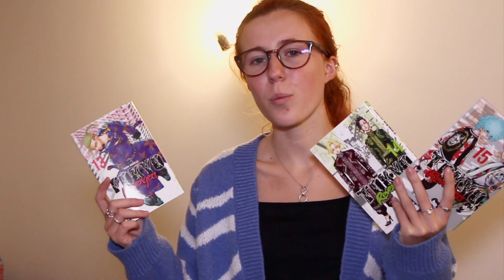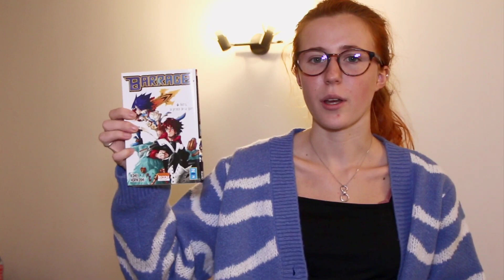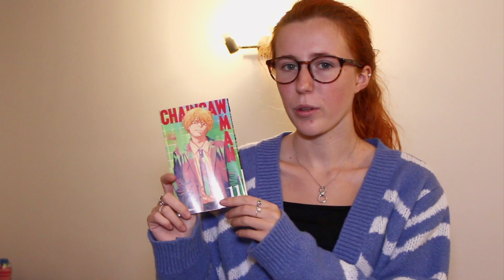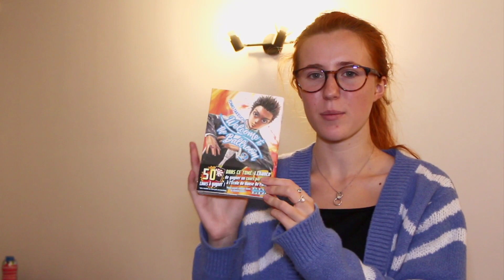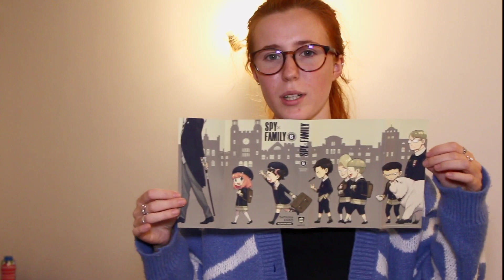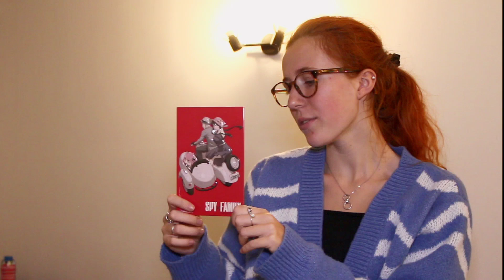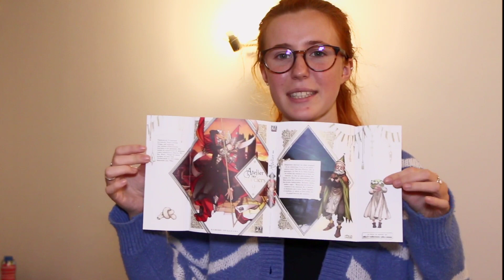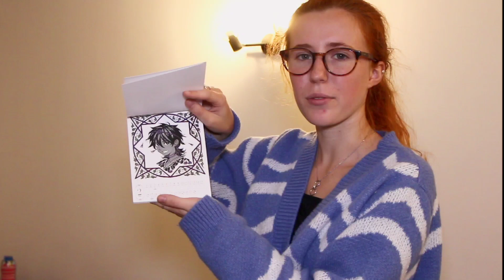Achat manga de novembre (des tomes collector😱)